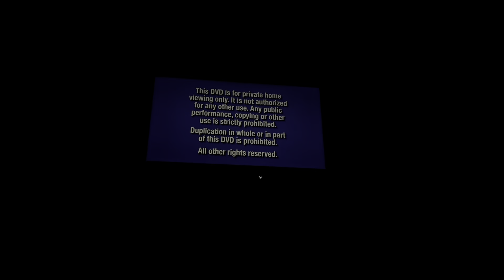Opening to The Program 2002 DVD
1. Blue FBI Warning screens
2. Touchstone Home Entertainment logo
3. DVD menu
4. Touchstone Pictures logo